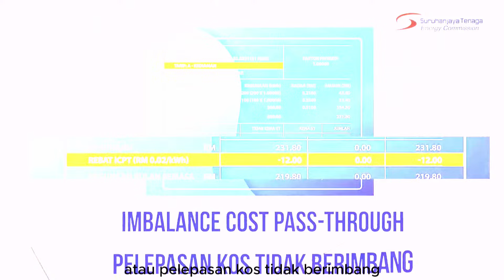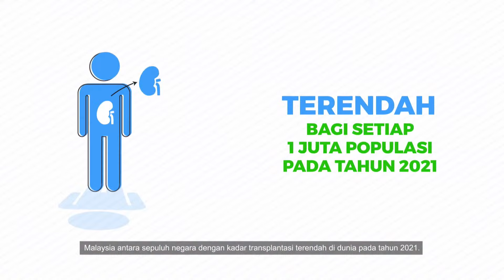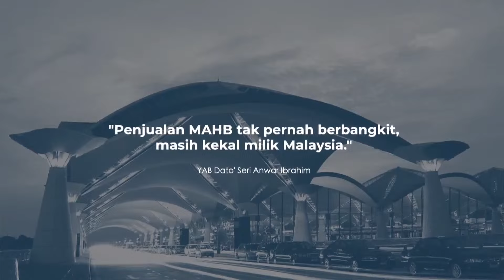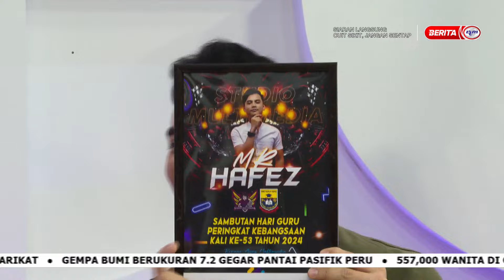29 JUN 2024 – CUIT SIKIT, JANGAN SENTAP